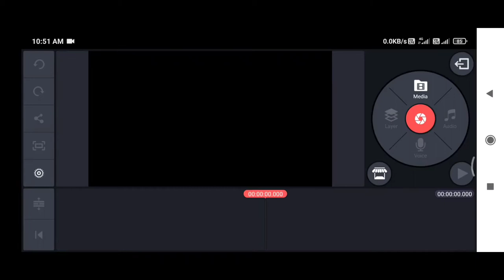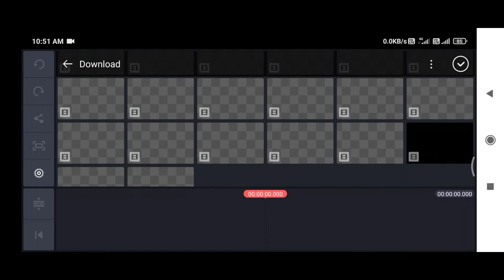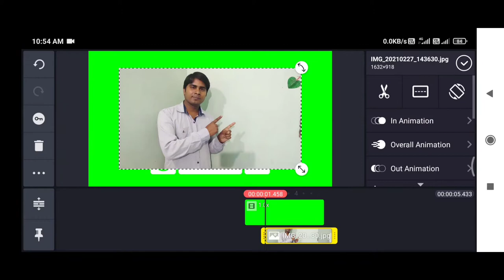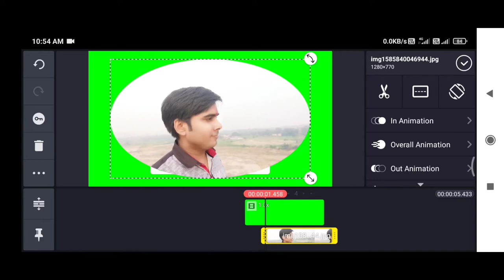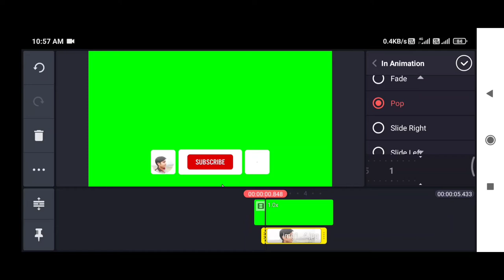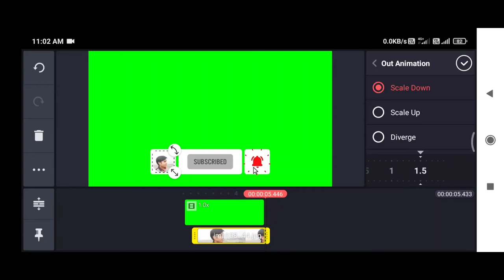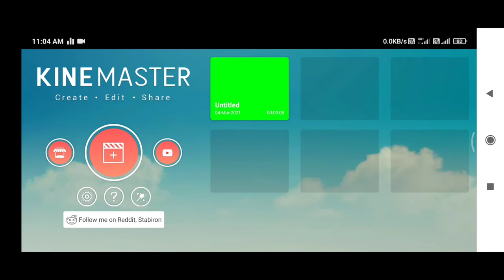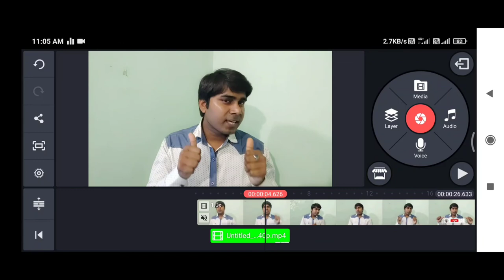How To Add Subscribe Button On Video | Video Me Subscribe Button Kaise Lagaye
or uske baad is link par jaiye or paste kijiye or download kijiye 👇

Ravi Prakash
From - Muzaffarpur Bihar(India)